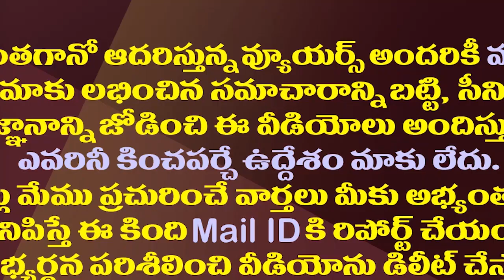చంద్రబాబు Vs పెద్దిరెడ్డి..ఆధిపత్య పోరులో విజేత ఎవరంటే?| Chandrababu Vs Peddireddy| Kuppam Politics